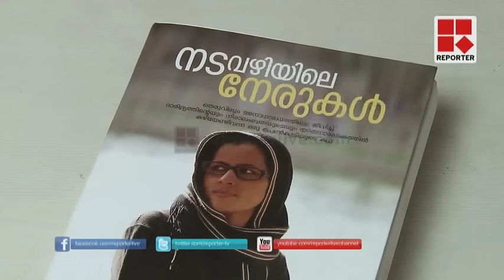യുവ എഴുത്തുകാരി ഷെമി ശ്രദ്ധേയയാകുന്നു